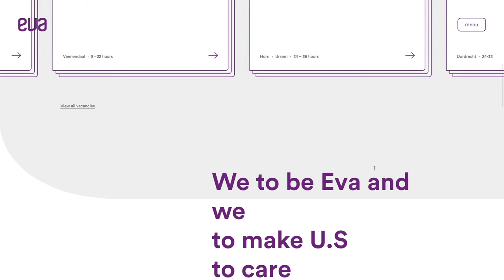Eva Carrièrezorg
Eva Carrièrezorg By Junction From Netherlands
As a healthcare professional, you work so hard taking care of others, it’s easy to forget to take care of your own career. Don’t worry: that’s where we come in. We are Eva. We care.